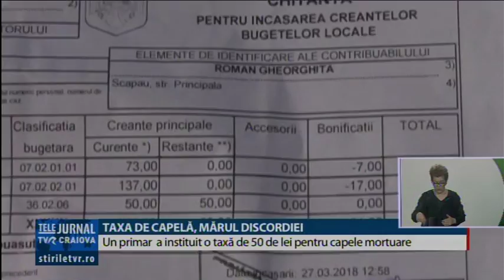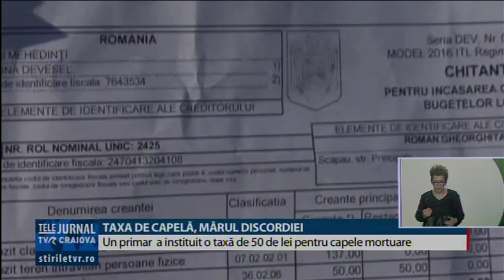TAXA DE CAPELĂ, MĂRUL DISCORDIEI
Un primar din Mehedinți și-a pus o parte din sătenii comunei în cap, după ce a instituit o taxă de 50 de lei pentru construirea de capele mortuare, în fiecare localitate. În timp ce edilul spune că vrea să schimbe mentalitatea localnicilor și să aducă comuna la nivelul cerințelor europene, sătenii cred că mai degrabă ar trebui să construiască o rețea de canalizare sau colectarea ecologică a gunoiului, aici pe pământ, decât capelă pentru cei trecuți în lumea de dincolo.